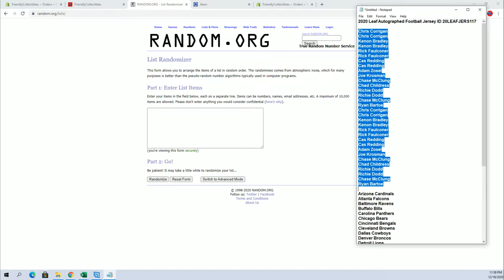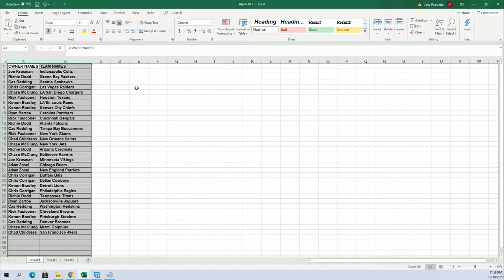2020 Leaf Autographed Football Jersey ID 20LEAFJERS117